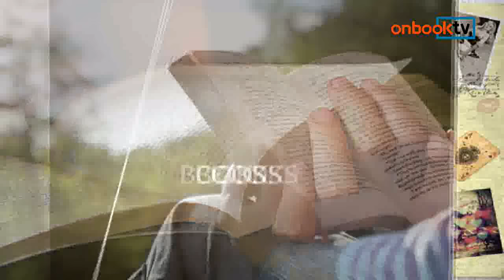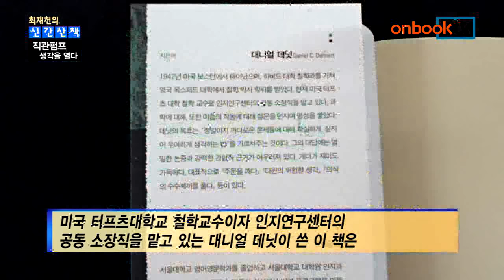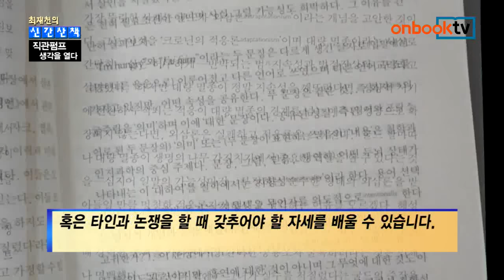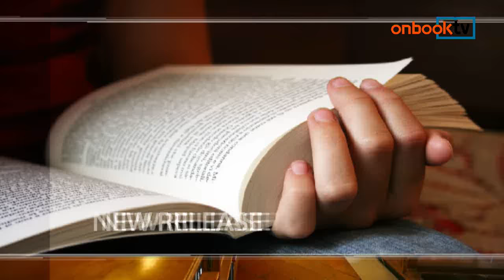최재천의 신간산책 44회 - 직관펌프 생각을 열다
-직관펌프 생각을 열다-
대니얼 데닛, 장대익 (해설) 지음 | 노승영 옮김 | 동아시아 펴냄
진행 : 최재천(새정치민주연합 국회의원)ㅣ김희주(한국출판학회 사무국장)